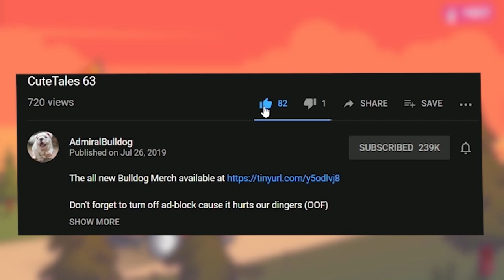The Adventures Come To A Sudden Stop! - Hogwarts Legacy #10 (HE'S DONE WITH IT)